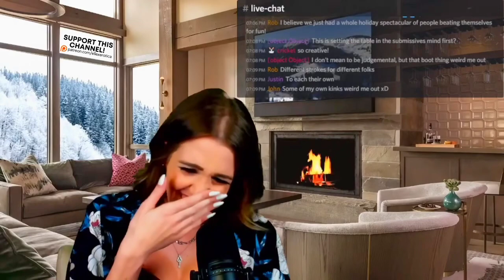How to have judgment-free BDSM play... | Ms. Elle X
This is a clip from My twice-monthly "Ask Ms. Elle LIVE!" a Patron-only event where I work directly with My community to offer advice and answer their specific love, leadership, and Lifestyle questions!